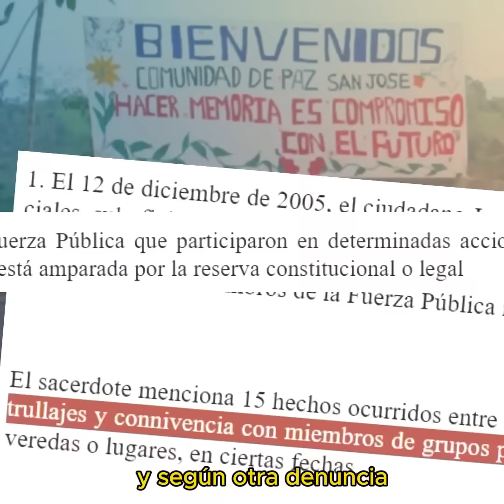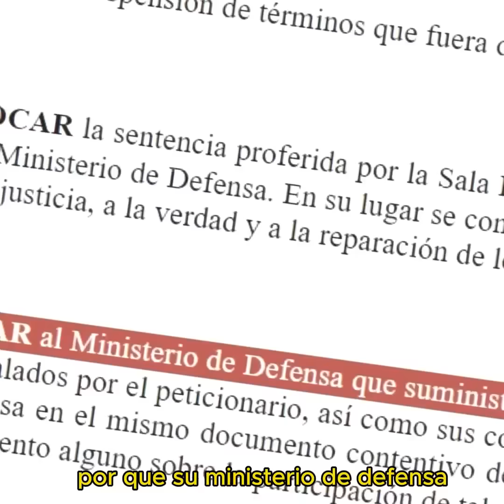Guillén le Desbarató Disculpas a Uribe